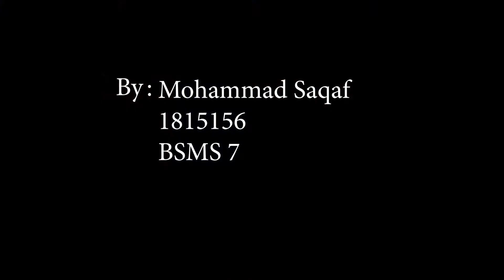A News Package by Media Science Student About Reopening of SAZABIST University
# SZABIST Media Science Department  Islamabad